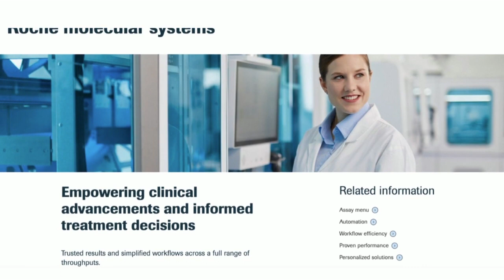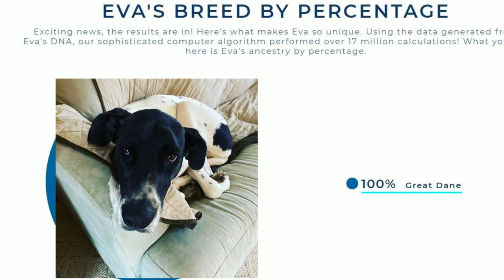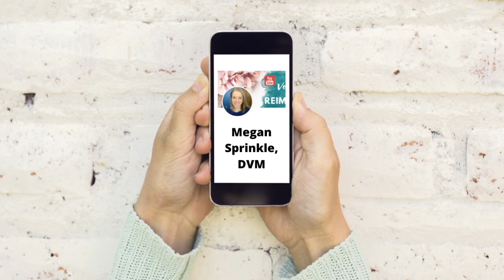Genetics as a Career in Veterinary Medicine? Dr. Angela Hughes' Story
Veterinary genetics is quite a rare specialty, and I have one of those rare experts for you today, Dr. Angela Hughes. She has led several advancements in companion animal genetics, especially with her work with Wisdom Health, a company under Mars. While she is currently focused on scientific communications at Royal Canin, even in her personal time, her fascination with breed genetics can be seen in her COVID puppy, a Welsh Springer Spaniel, Nori.

Also, please share the episode with someone you know who would appreciate it.

🎙️ Microphone used
🎙️ Microphone with the boom arm